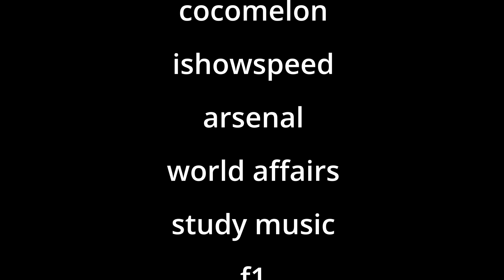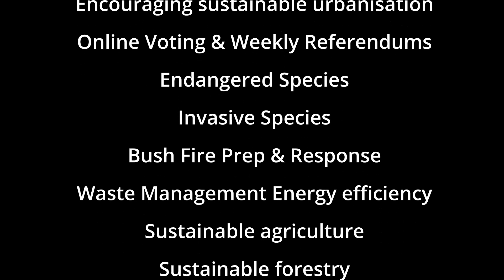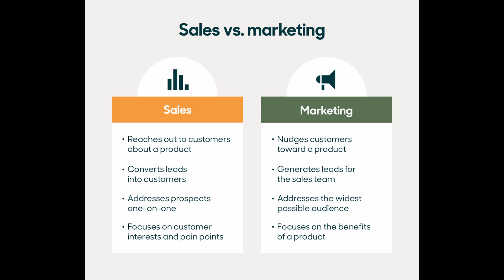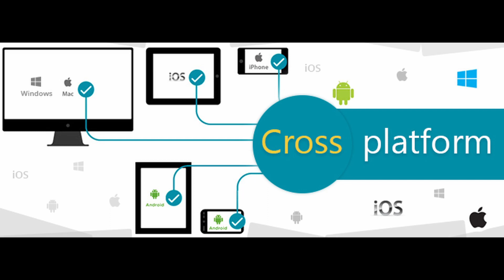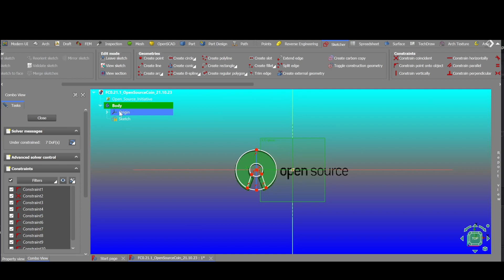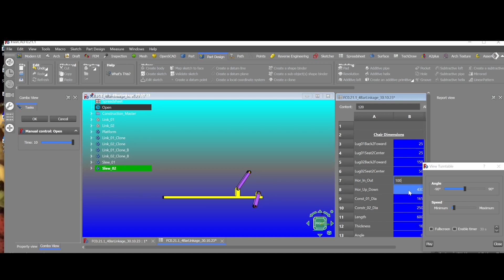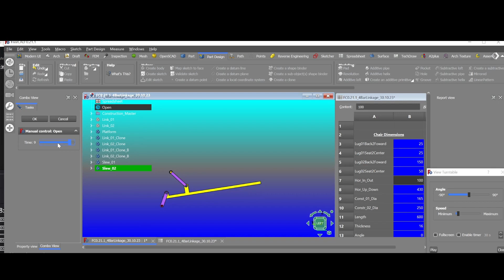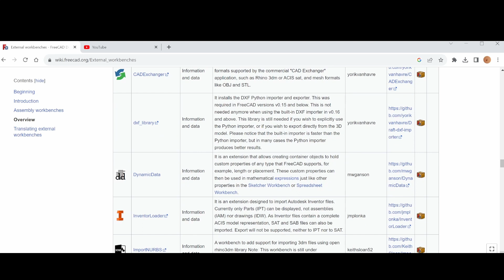Making Money With FreeCAD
A new way too look at things.